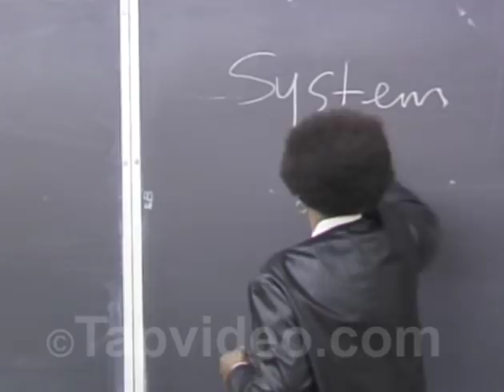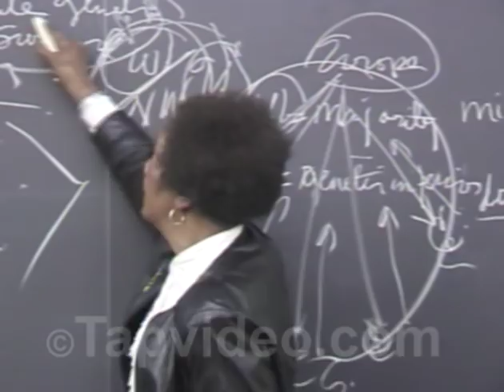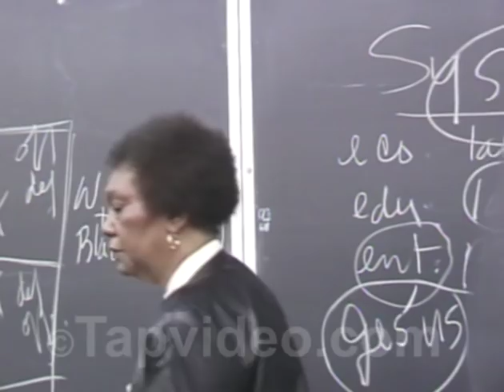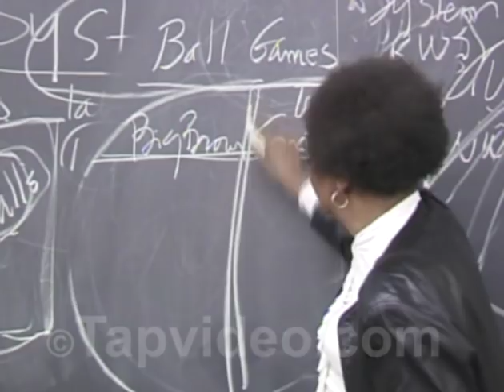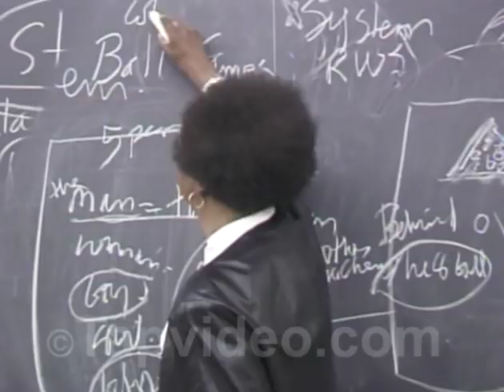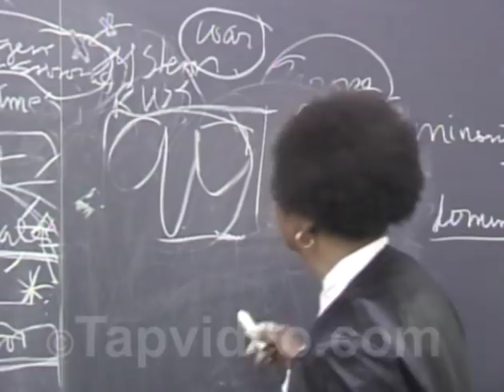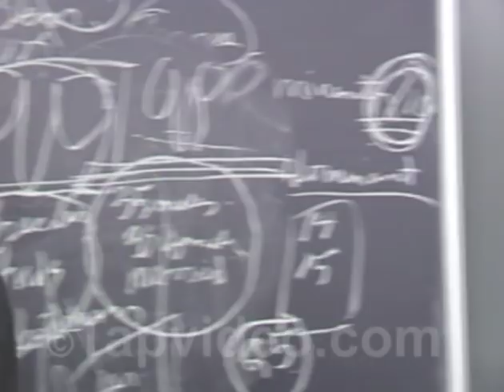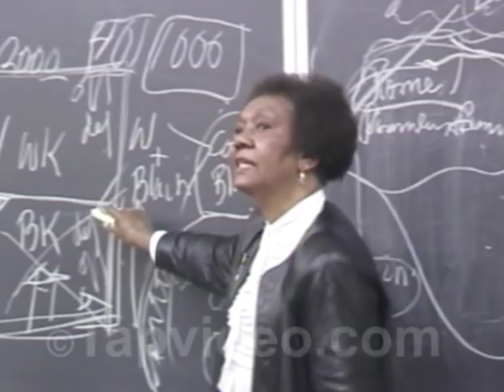Dr Frances Cress Welsing Freedom from psychological slavery Awakening from the African Dream